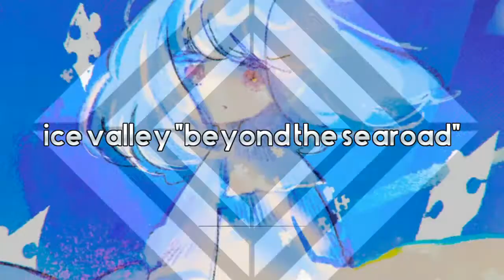sl0 ice valley beyond the searoad [EXTRA] FULL COMBO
FLANGERpilled